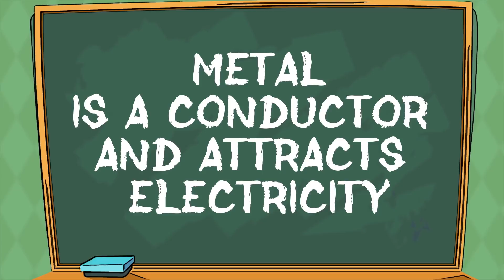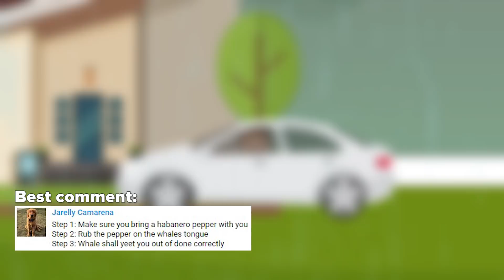How to escape from lightning?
Lightning is a sudden electrostatic discharge that occurs typically during a thunderstorm. This is a text from Wikipedia, but the most important thing to know about this phenomenon, that lightning is extremely dangerous and even fatal. How not to fall under the strongest electrical discharge? This is exactly what Tony will find out in his new experiment. Have a nice watching.